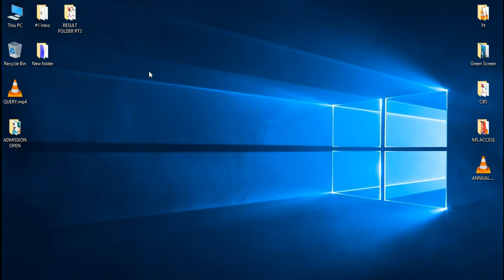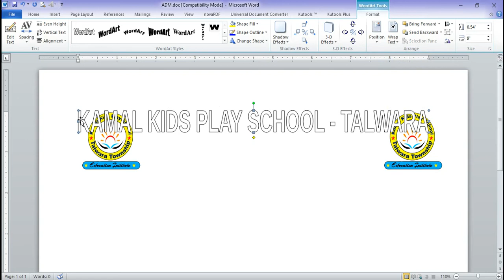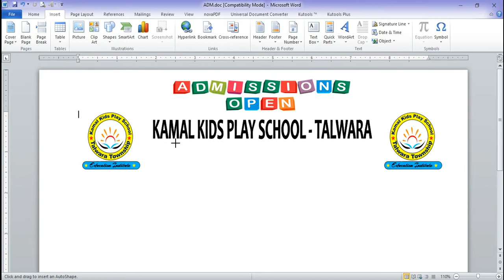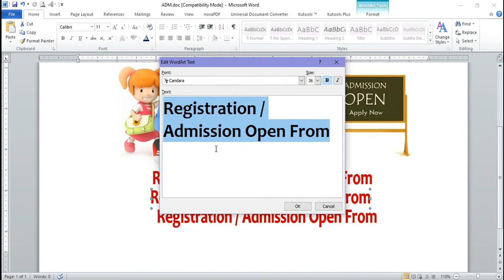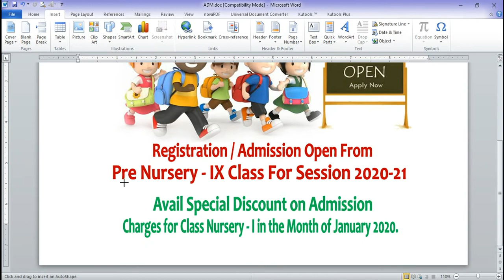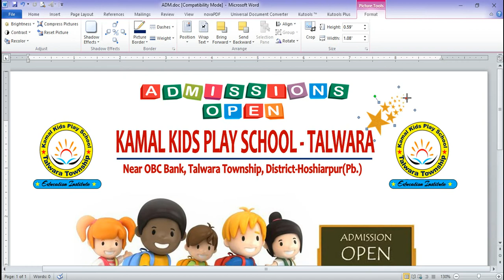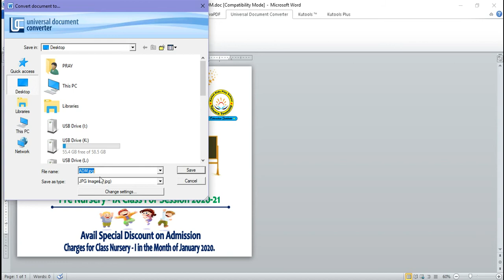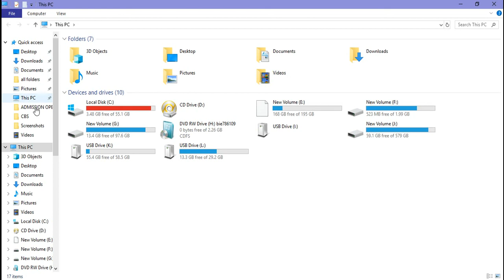MAKE ADMISSION FLUX IN WORD